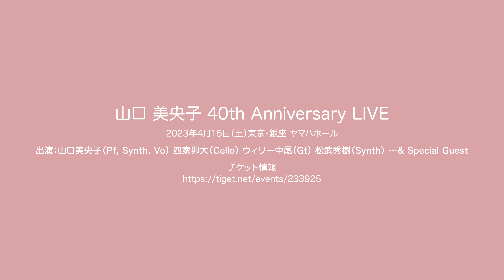山口美央子ｘ土屋昌巳ｘ松武秀樹【鼎談】 Talk about “月姫 40th Anniversary Edition” [後編]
「月姫」1983年リリース当時のサウンド・プロデューサーである土屋昌巳とシンセサイザー・プログラマーの松武秀樹と山口美央子の鼎談動画を公開いたします。

Mioko Yamaguchi / Tsukihime (Moonlight Princess) - 40th Anniversary Edition
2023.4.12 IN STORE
CD: MHCL-30797～8 (2CD) ￥5,000 (tax in)
和風シンセ・ポップの名盤、究極仕様の 40 周年記念盤！
●2023 年最新リマスタリング音源（エンジニア：砂原良徳）
●高品質 Blu-spec CD2／デジパック仕様
Disc 1 "TSUKIHIME" Remastered
1. 夕顔―あはれ― 2. 夏 3. 沈みゆく 4. 鏡 5. 白昼夢 6. 月姫―Moonlight Princess― 7. さても天晴（あっぱれ） 夢桜 8. 夏（Instrumental）＊Bonus Track 9. 恋は春感（しゅんかん）

Disc 2 "TSUKIHIME" & Other Tracks 2023 Version
1. 夕顔―あはれ―（2023 Version） 2. 夏（2023 Version） 3. 沈みゆく（New Recording） 4. 鏡（2023 Version） 5. Daydream_白昼夢（2023 English Version） 6. Moonlight Princess_月姫 (The Mystic Tune of The Blue Bamboo) 7. さても天晴 夢桜（2023 Version） [Bonus Tracks] 8. アラビアン・ラプソディー（New Recording） *Original:『夢飛行』 9. いつかゆられて遠い国（2023 Version） *Original:『夢飛行』 10. お祭り（2023 Version） *Original:『夢飛行』 11. 東京LOVER（New Recording） *Original:『夢飛行』 12. NIRVANA（2023 Version） *Original:『NIRVANA』 13. トキサカシマ（2023 Version） *Original:『トキサカシマ』 14. フェアリズム～妖精の丘～（2023 Version） *Original:『フェアリズム』 [Special Bonus Track] 15. 夢飛行（New Recording） *Original:『夢飛行』

Sony Music Labels Inc.